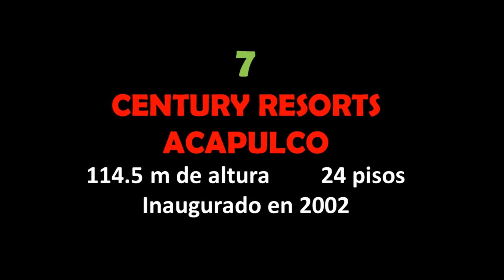LOS 10 EDIFICIOS MAS ALTOS DE ACAPULCO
Lista de rascacielos en la ciudad de Acapulco, México

1. Oceanic 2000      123 m     33  pisos             inaugurado en  1994
2. Torre Coral          122 m     31 pisos       inaugurado en  1988
3. Estrella del Mar  120 m     26 pisos     inaugurado en  1965
4. Crowne Plaza Acapulco    119 m 31 pisos   inaugurado en  1982
5. Hotel La Palapa   118 m     30 pisos      inaugurado en  1976
6. Solar Ocean          118 m    26 pisos      inaugurado en  2011
7. Century Resorts Acapulco  114.5 m 24 pisos  inaugurado en  2002
8. Torre de Acapulco    114 m 24 pisos inaugurado en 2005
9. Torre Condominio La Joya 3   113 m 26 pisos inaugurado en 1995
10. Torre Condominio La Joya 2   113 m 26 pisos inaugurado en 1995

Temas relacionados:
edificios mas altos de mexico
edificios mas altos de latinoamerica
edificios abandonados en acapulco